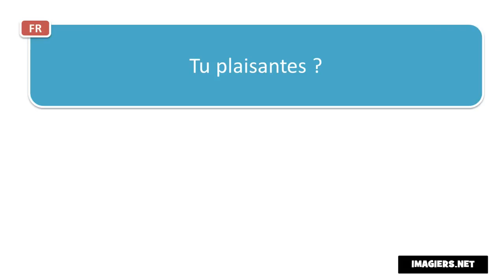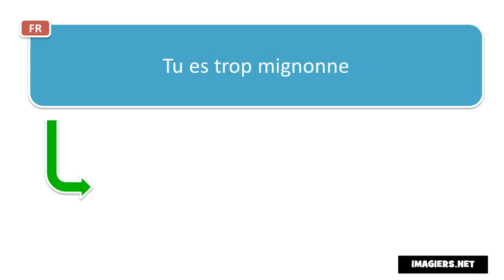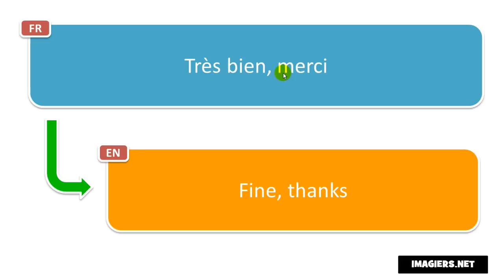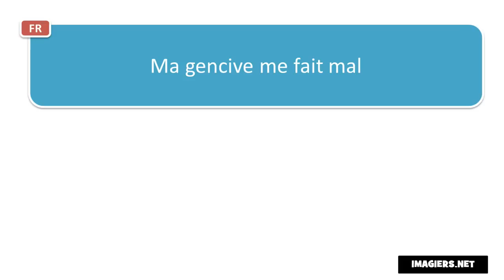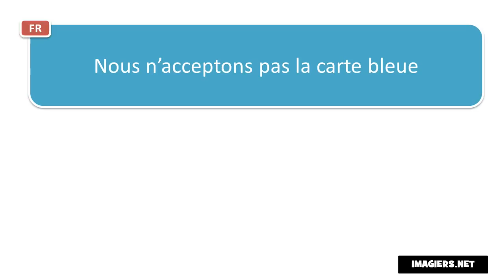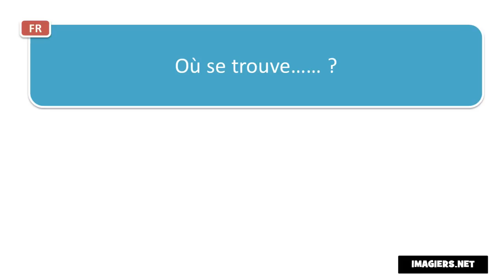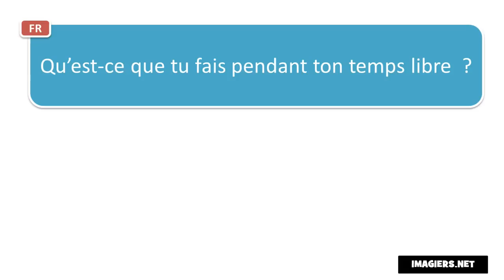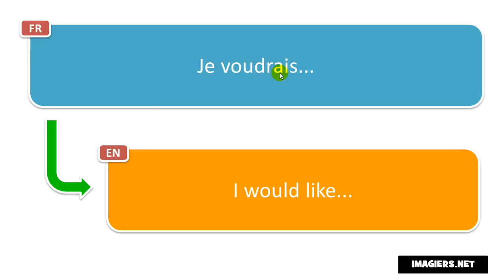LEARN FRENCH PHRASES IN 5 DAYS # DAY 1